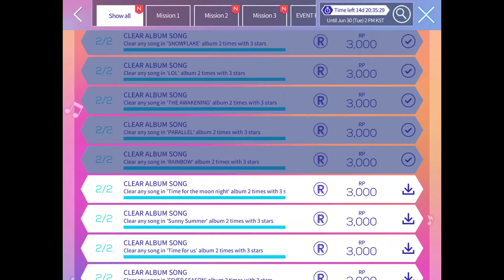Claiming the "Music Play Challenge" Rewards!!! || SuperStar GFRIEND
I managed to complete the event within an hour or more. There are lots of RPs that are given. Cards too.